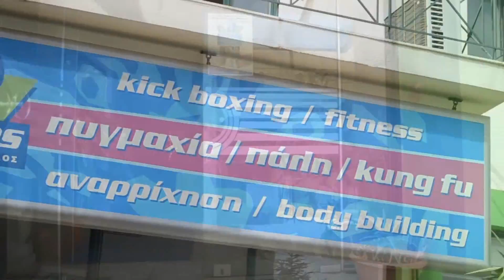Δημήτριος Μπάλιος Ο Θρύλος των Πολεμικών Τεχνών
fightfitness.gr
visit: fightfitness.gr. coming soon.
producer: fightfitness.gr team...
directed /edited :fightfitness.gr team...(Dimitris Papazoglou,Thanos Stratigos)